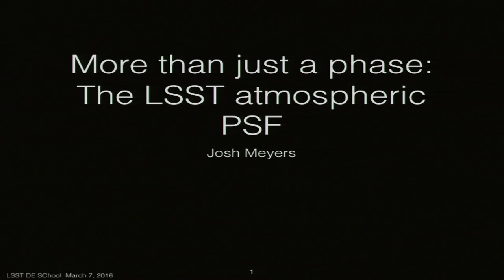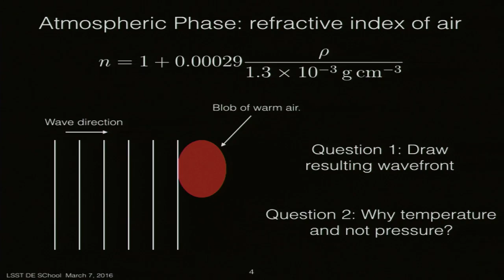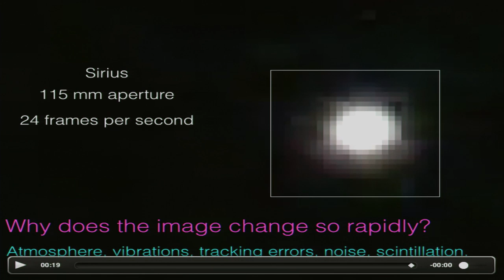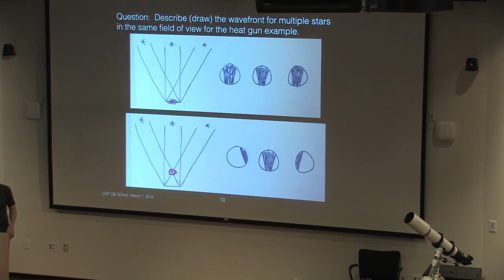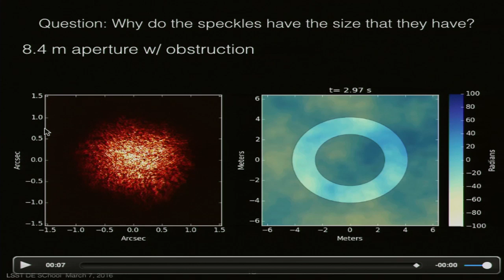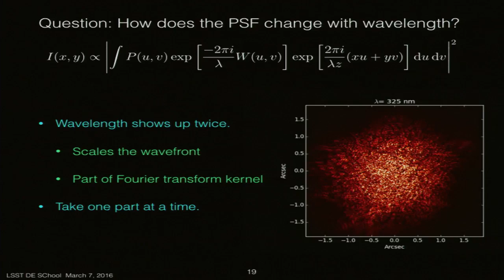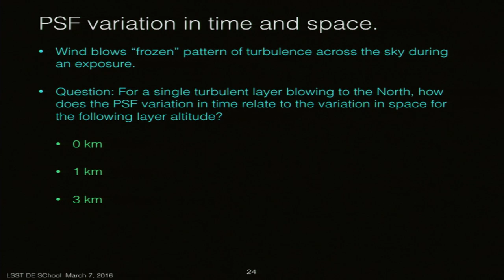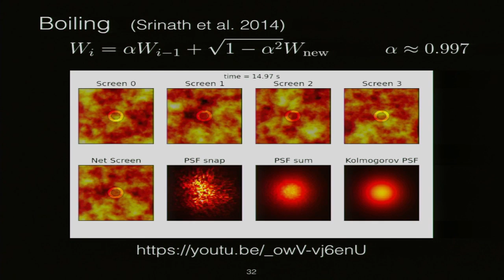LSST DE School, March 7th, 2016: Josh Meyers - "The LSST Atmospheric PSF"